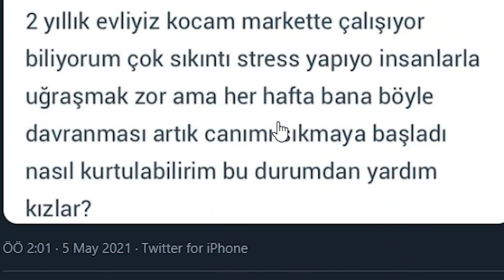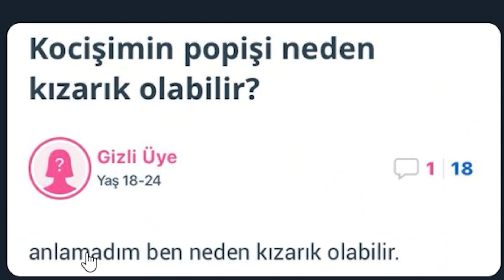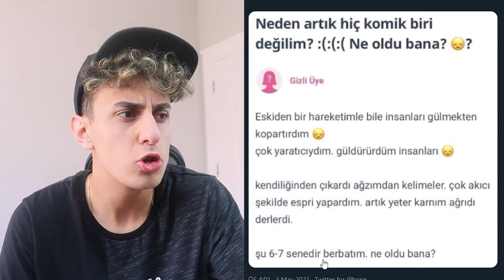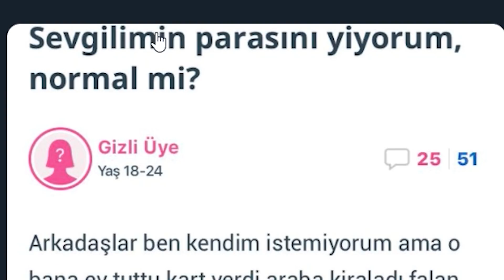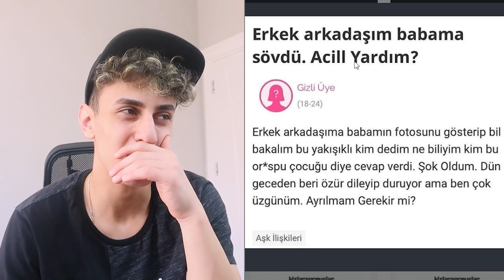KIZLAR SORUYOR'a Yazılmış SAÇMA YORUMLAR #2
Ben Görkem Karaaslan , Kızlar soruyor sitesine yazılmış saçma yorumlara baktım ve tepki verdim. Birbirinden saçma ve absürt anılar yazan insanlar var ki okumak aşırı keyifli. Güzel, eğlenceli ve komik bir video oldu iyi seyirler.